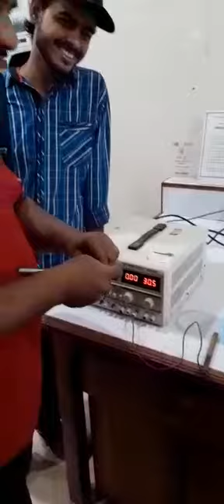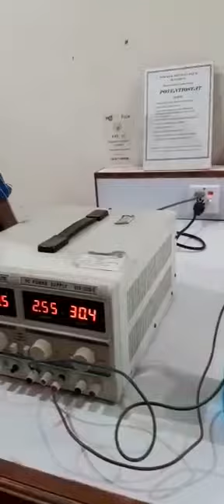Corrosion Plating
Corrosion plating of copper over stainless steel